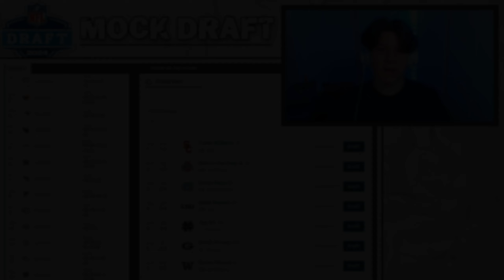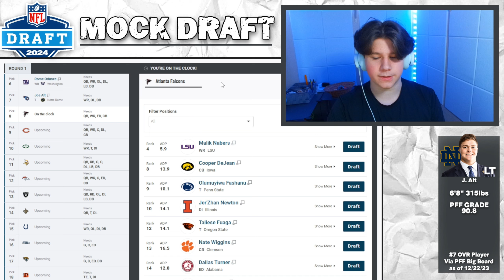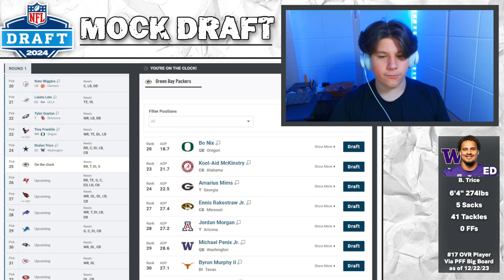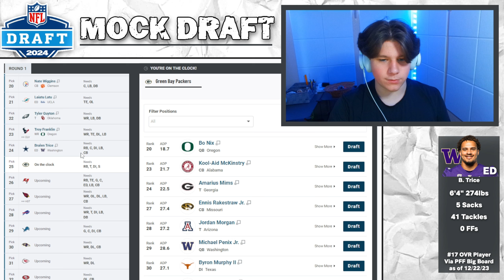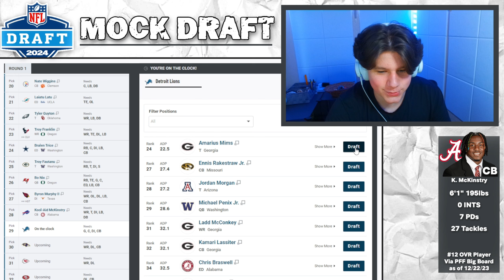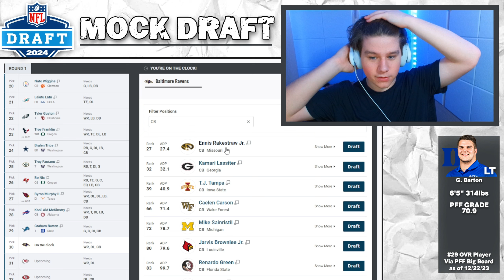1st Round 2024 NFL Mock Draft